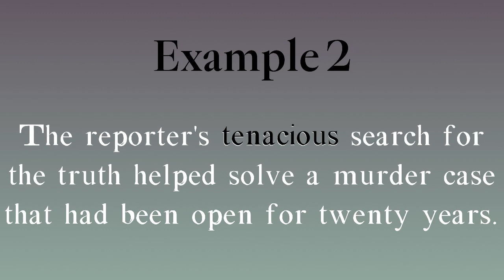Tenacious meaning - Tenacious pronunciation - Tenacious example - Tenacious synonyms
How to pronounce